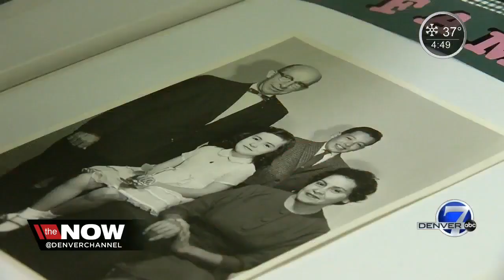Ludlow Massacre survivor turns 104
When Marie Padilla Daley was born in 1914, milk was $0.32 a gallon, bread was just a nickel and gas cost $0.12 a gallon.